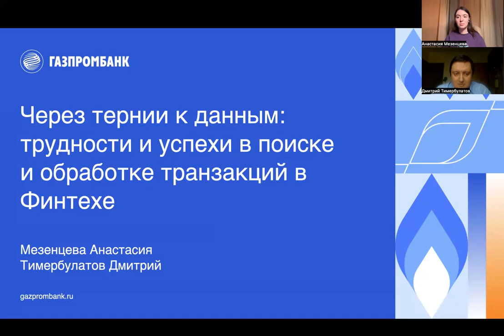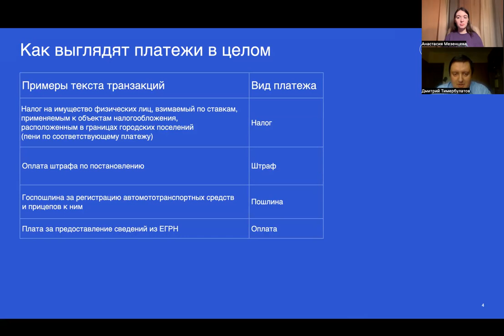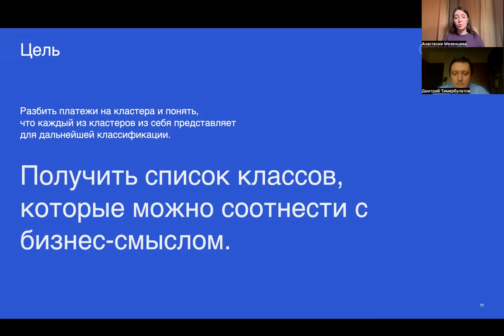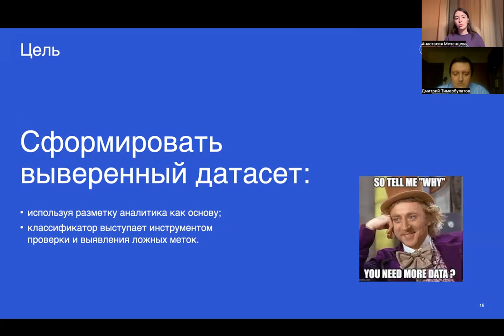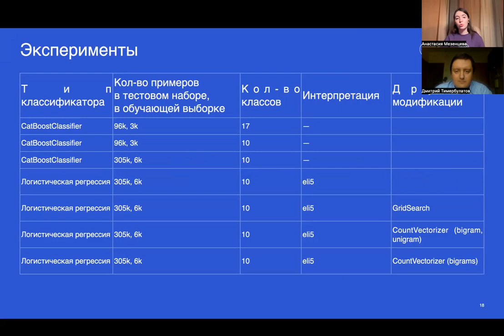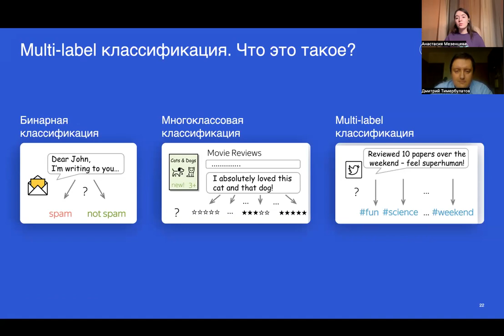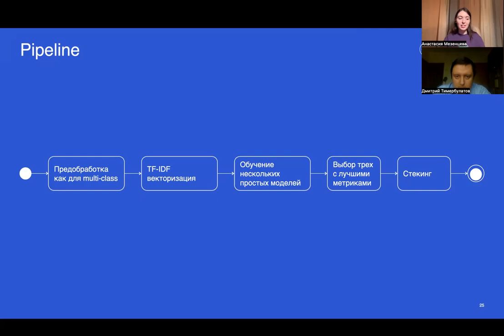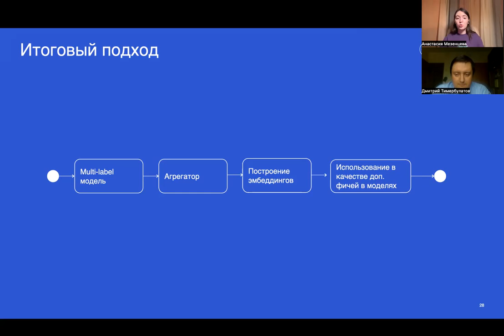Анастасия Мезенцева, Дмитрий Тимербулатов | Через тернии к данным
Спикеры: Анастасия Мезенцева, Дмитрий Тимербулатов
Название доклада: "Через тернии к данным: трудности и успехи в поиске и обработке транзакций в Финтехе"
Описание доклада: Расскажем о том, как искали данные в разных витринах, пытались вычленять информацию ручными правилами. Пробовали разные подходы, чтобы наиболее удачно делить на категории транзакции для дальнейшего применения в других моделях.